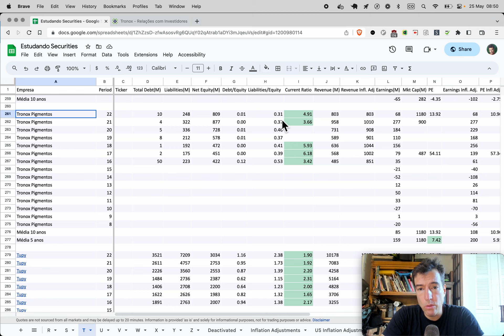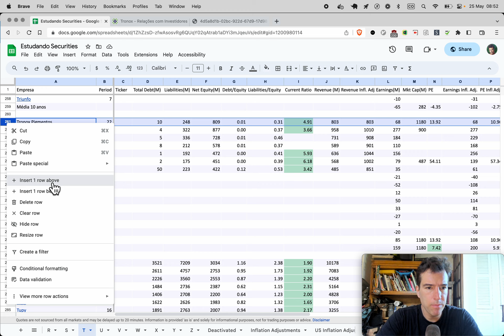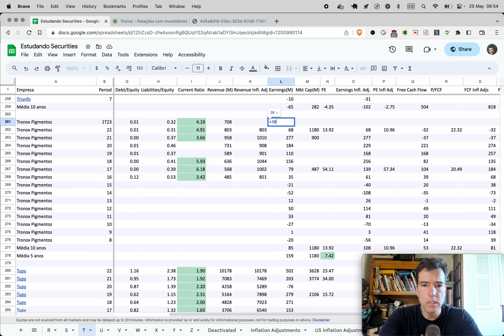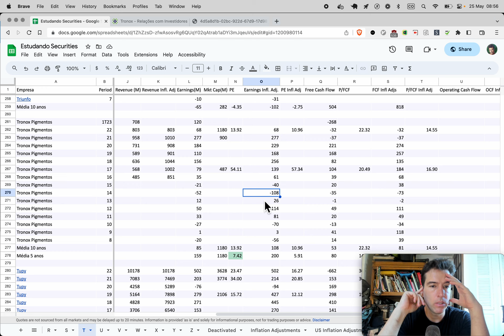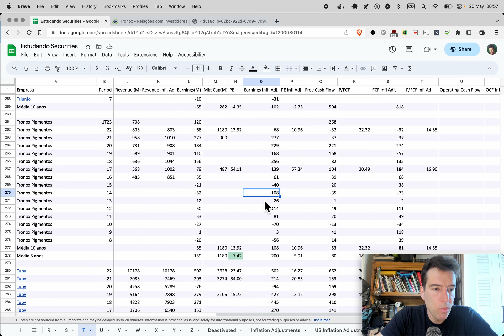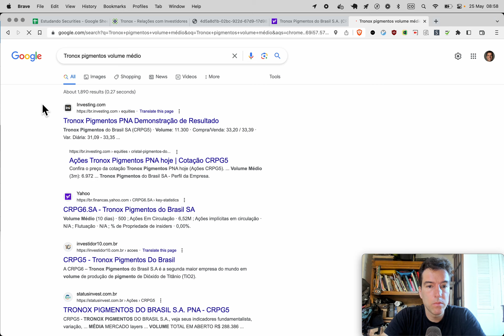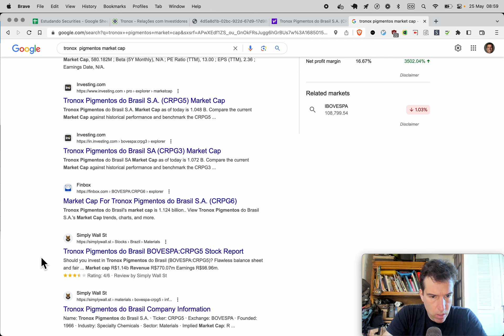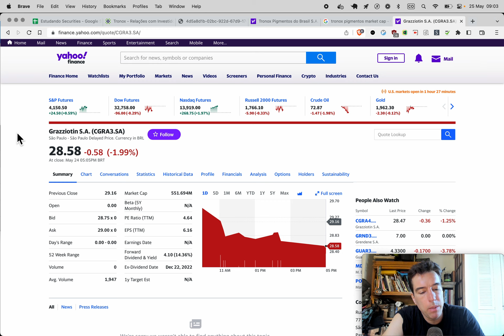Naive Investor, Episódio 993: Tronox (CRPG5) 1T2023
Neste episódio nós olhamos Tronox (símbolo: CRPG5) após 1T2023.

Nossos resultados × Ibovespa:

2022: 8.95% × 4.69%
2021: 5.21% × –11.92%
2020: –9.23% × 2.92%
2019: 59.25% × 31.58%
2018: 11.51%  × 15.03%
2017: 29.44% × 26.86%